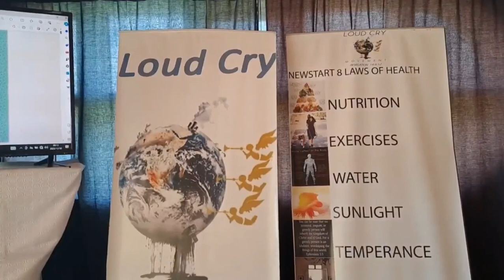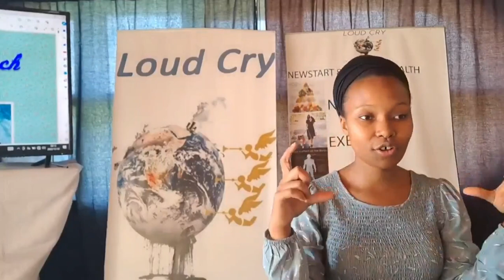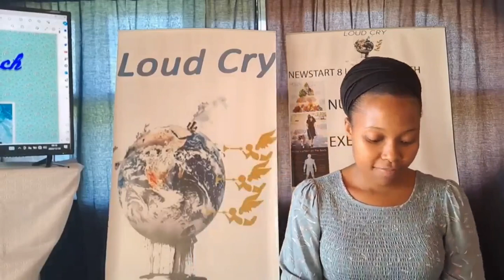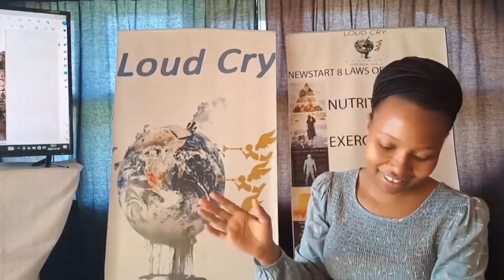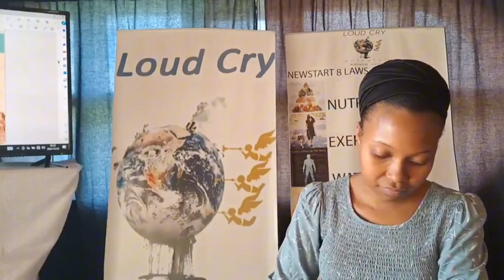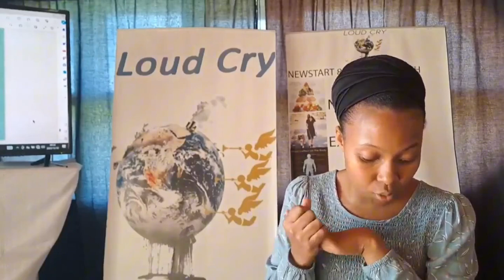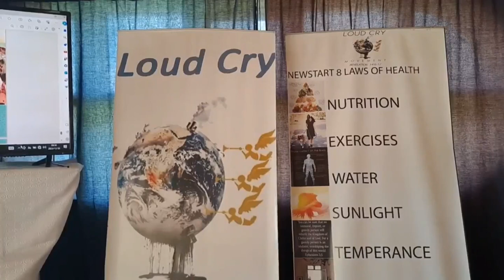The Naked Church| The Laodiceans Downfall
Have no fellowship with the unfruitful works of darkness, but rather reprove them." -Ephesians 5:11

"Current Events, Doctrinal Issues, Biblical Prophecies, Sanctuary Message, Homeschooling, Health-Music-Dress Reform + More, Agriculture, Country Living, Family Wellness" and many more our hope is to help prepare a people for the second coming of our Lord Jesus Christ.

Those who claim to believe the truth do not possess that power that God would bestow upon them if they really believed, and were striving for conformity to His image. The church is in the Laodicean state. The presence of God is not in her midst. If Christ were formed within, the hope of glory, conformity to His image would be seen, and the church trials which separate the members from Christ would disappear 1NL 99.4

I am fearful now, more than at any other period of time, that Christians, as individuals, may separate from God because they lose sight of the Pattern Jesus Christ, and think it is safe to walk in the sparks of their own kindling, deceiving the soul with thinking it is the way of the Lord.—Letter 17a, 1893. 1NL 99.1